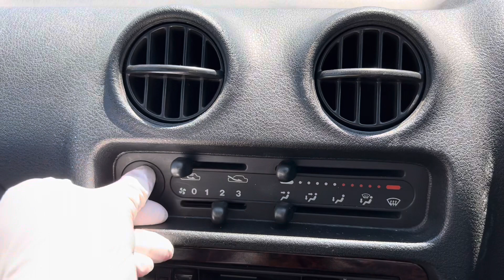Sold out 1996 Subaru vivio KK3-322584 ↓ Please lnquiry the Mitsui co.,ltd website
1996 SUBARU VIVIO
Very clean vehicle
A/C
Genuine low mileage 43100km
Automatic transmission